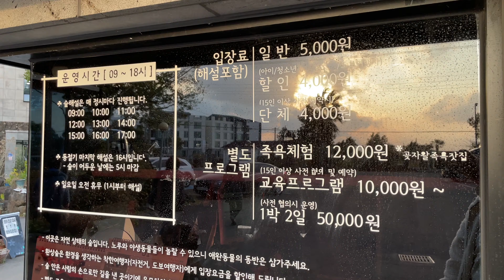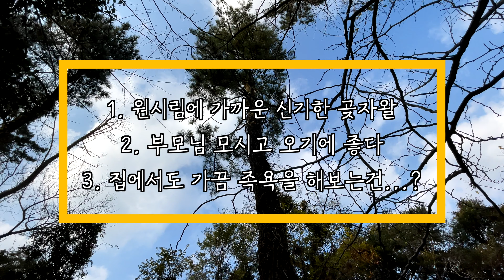추운 겨울에 부모님과 함께 오기 딱 좋은 제주 여행 족욕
제주 환상숲 곶자왈에서 족욕 체험했어요.
혼자 여행했으면 몰랐을 텐데, 패키지 여행의 순기능?